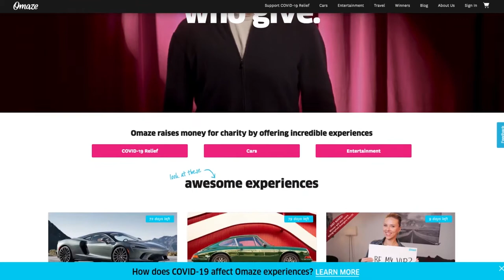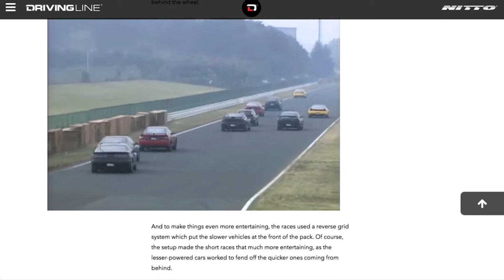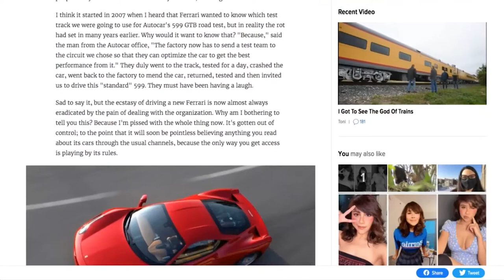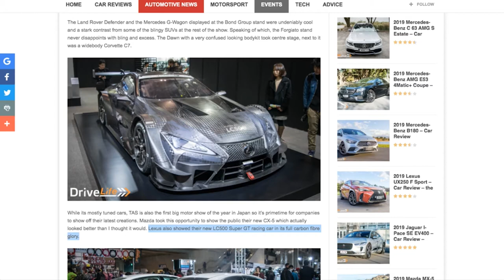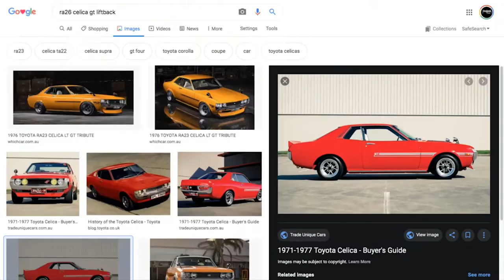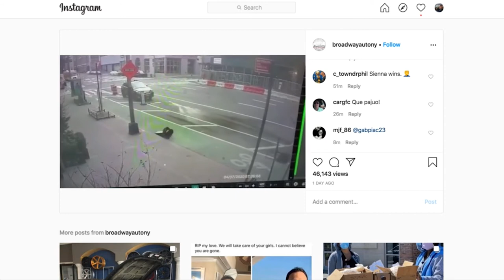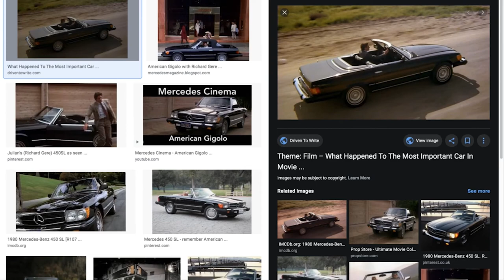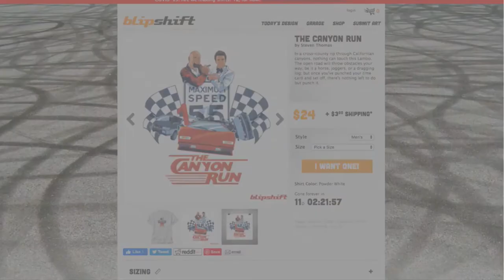Taro Koki (Best Motoring, GT Channel) - TST Podcast #517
Taro is one of the great minds behind GT Channel, one of the original and best automotive media channels on the internet. He's also one of the brains behind Best Motoring, easily one of the greatest tv shows in automotive history. It was the only place you could see press cars raced wheel to wheel. Find it, and watch it.

Get the audio-only version of this show wherever you get podcasts (except Stitcher) or get it from our source